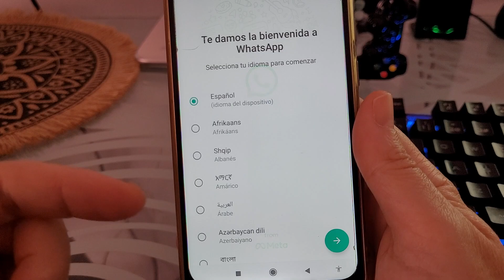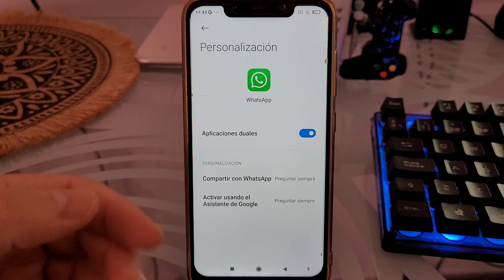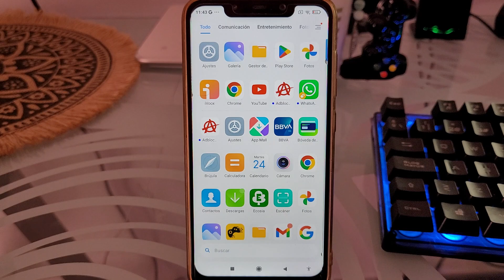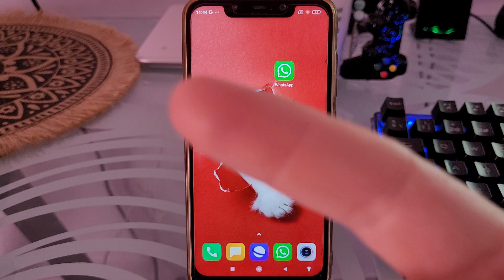🟢🟢 Como DUPLICAR WHATSAPP en XIAOMI (APLICACIONES DUALES) FÁCIL y RÁPIDO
¿Tienes 2 TARJETAS SIM y te gustaría CLONAR WHATSAPP en tu XIAOMI❓. En ☝ ESTE VÍDEO informativo te enseñaré como usar la función Aplicaciones Duales de Xiaomi para tener 2 cuentas de WhatsApp al mismo tiempo de forma oficial paso a paso:
00:00 👉 Introducción
00:36 👉 ¿Qué son las Aplicaciones Duales de Xiaomi y para qué sirven?
01:12 👉 Como diferenciar una aplicación dual de una aplicación normal
01:51 👉 Como tener 2 WhatsApp en un Xiaomi de forma oficial
03:32 👉 Como desinstalar WhatsApp duplicado con aplicación dual

Tutoriales ⚙️

Multimedia 📹